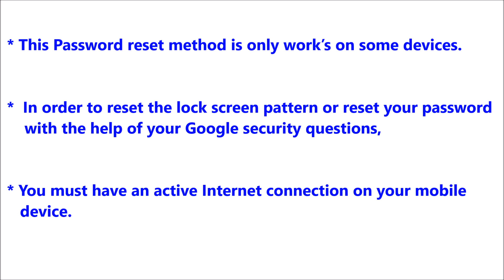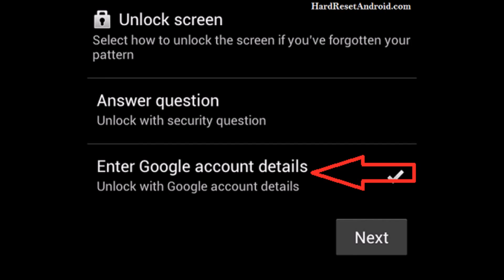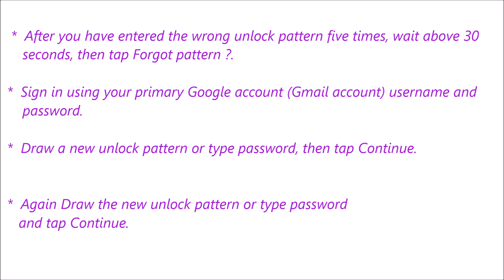Sony Xperia Z4 Tablet Password Reset or Recovery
Description :

Sony Xperia Z4 Tablet Password Reset or Recovery. You can reset your mobile password or pattern or Pin easily for free. If you can not solve your problem,  Please follow our website to get more methods and information.